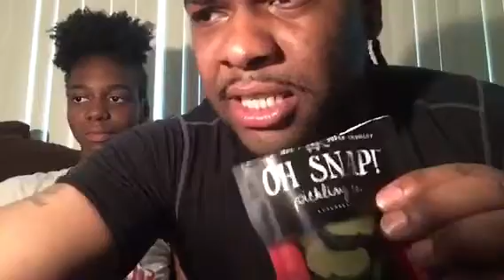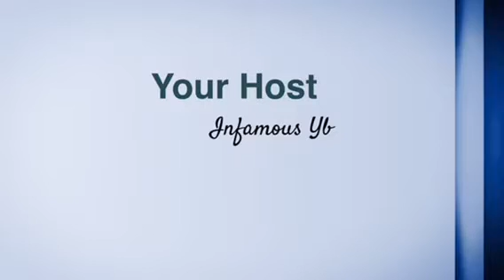WHATS TO IT⁉️ C/O HOST PRUDY (OH SNAP PICKLES)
Me giving my unbiased opinion on different products. This episode were doing Oh Snaps Dill & Hot pickles with a special C/O host Prudy! Thank you to all that supports my videos your the real M.V.P